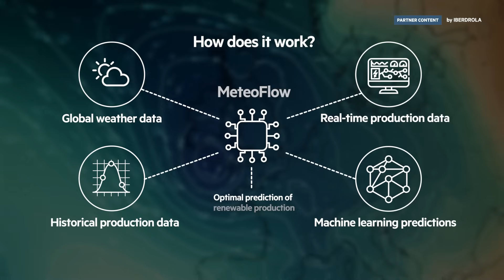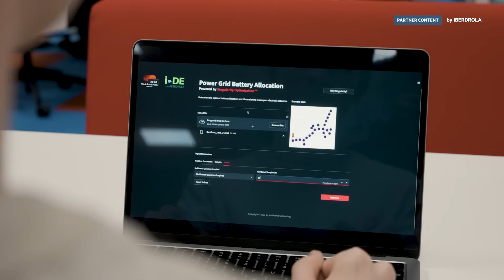Powering the future: AI & quantum computing for a smarter energy grid | FT Energy Source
AI and quantum computing are revolutionising energy grids by enhancing resilience and efficiency. From optimised battery placement to AI-driven weather forecasting, these technologies enable real-time decision-making, preventing outages and integrating renewables seamlessly, powering a smarter, more flexible grid for the energy transition.